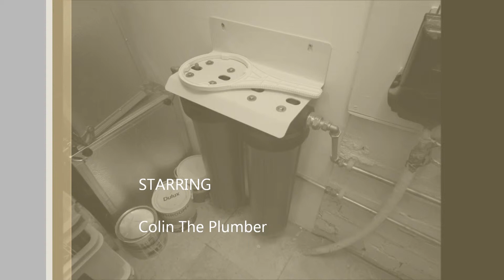How to Install a Whole House Water Filter System - A plumbers guide to installation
We'll show you step by step how to install the Watts Whole House water filter system.